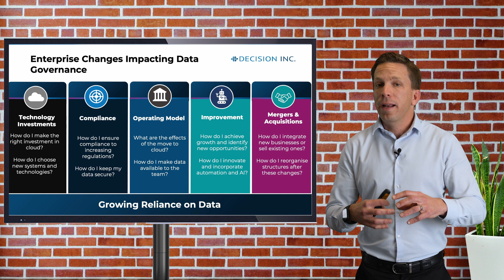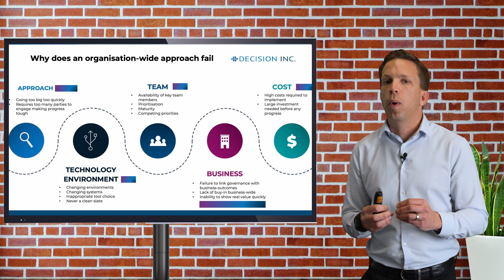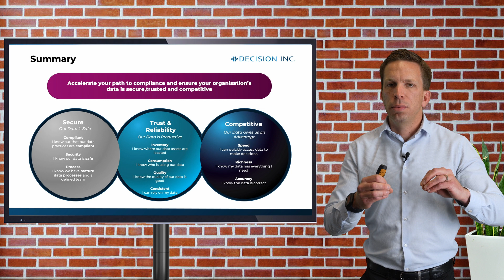Data Governance - Strategy Based Approach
Organisations have started to realize that data is one of their most important and valuable assets. But with this newfound value comes a new set of challenges, such as data governance. In this video, Nicholas Bell (Group CEO: Decision Inc.) discusses the importance of data governance and shares a strategy-based approach to help organisations overcome their data governance challenges.

Accelerate your path to compliance and ensure your organisation’s data is secure, trusted and competitive.

Receive more information and insights: Please add